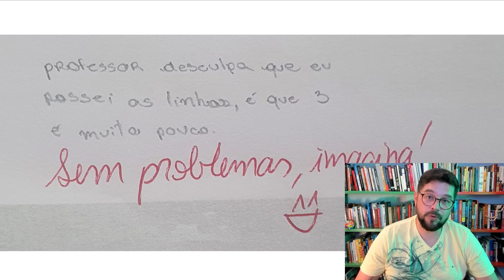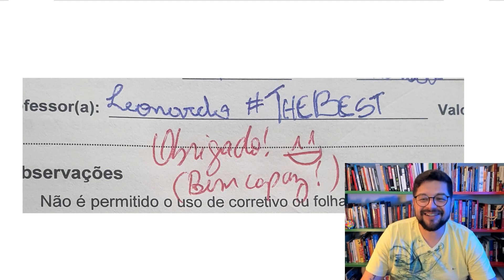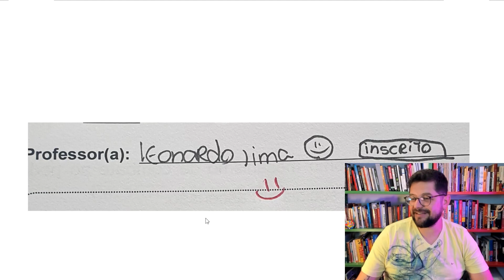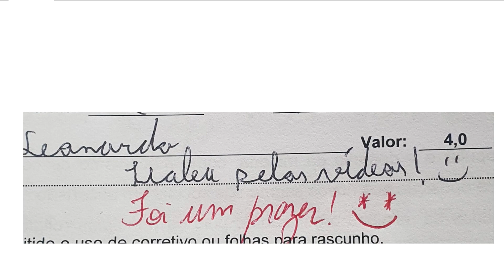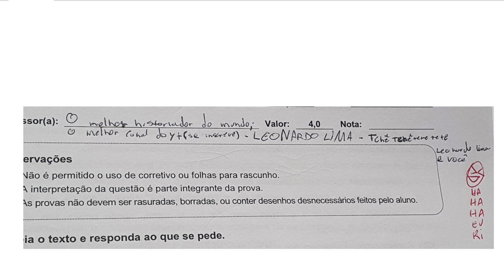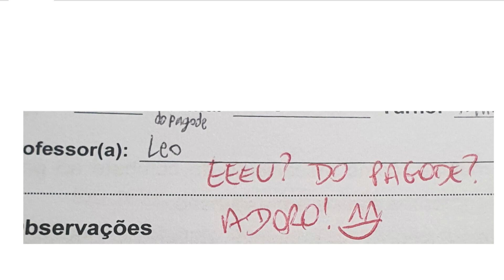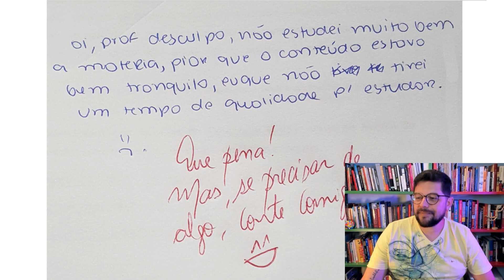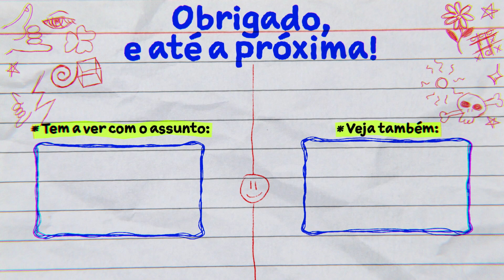CARINHO DOS ALUNOS E ALUNAS NO FINAL DO ANO 😘| História com Leonardo Lima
Uma homenagem e um agradecimento pela gentileza de alguns alunos e alunas, nas suas provas, neste final de 2023!